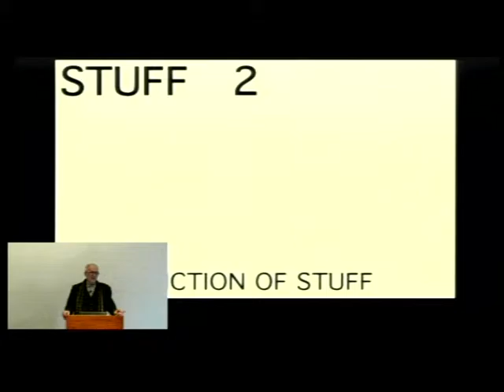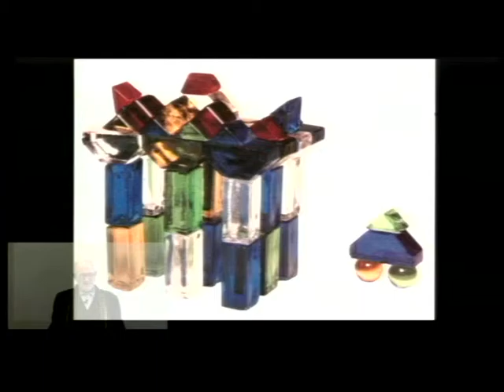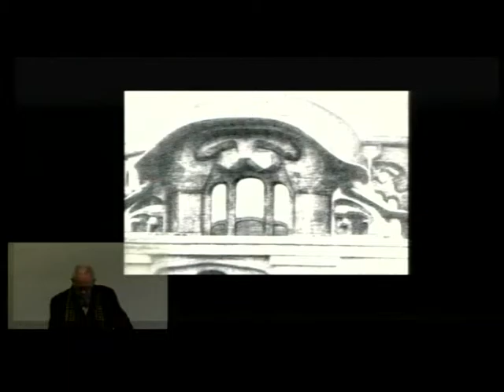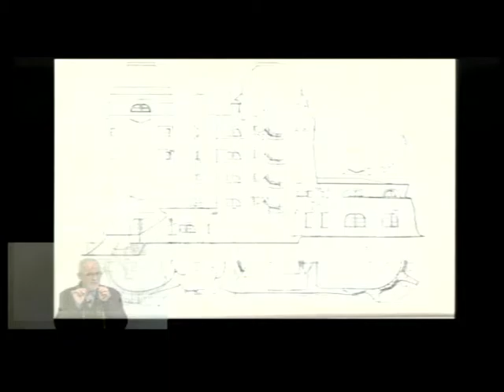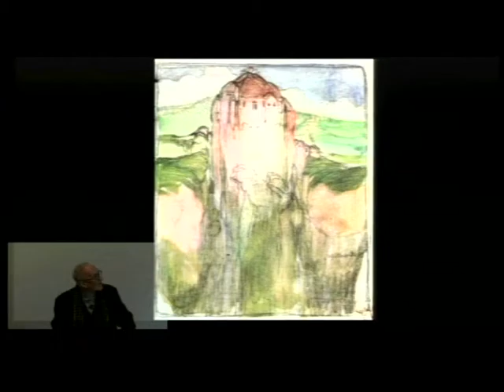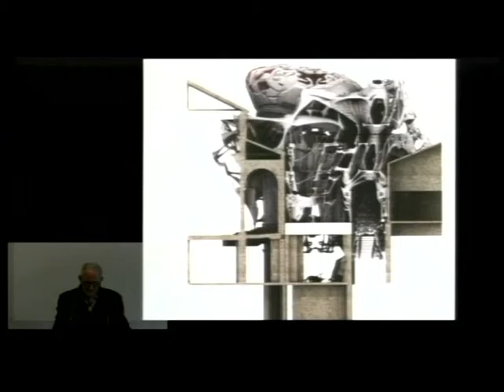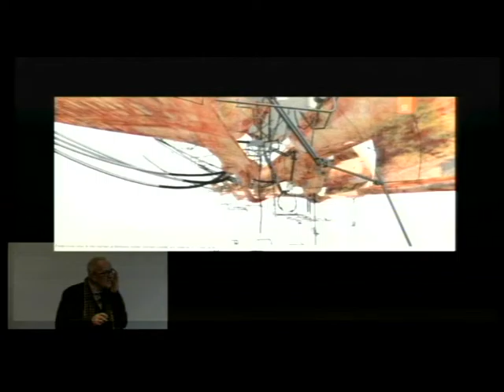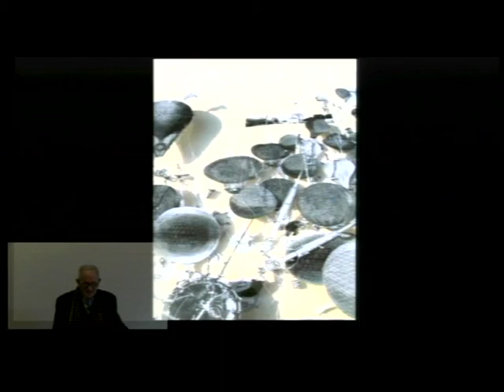Peter Cook - Stuff 2: The Depiction of Stuff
Sir Peter Cook is joint Professor of Architecture of the Royal Academy of Arts and was Chairman of the Bartlett School UCL from 1990 to 2005. He was teaching at the AA from 1964 to 1989 and was Chair of Architecture at the Staedelschule Frankfurt from 1983 to 1990. He was a founder of Archigram and together with Colin Fournier designed the Kunsthaus in Graz. He is building in Spain and Italy with his studio, CRAB.